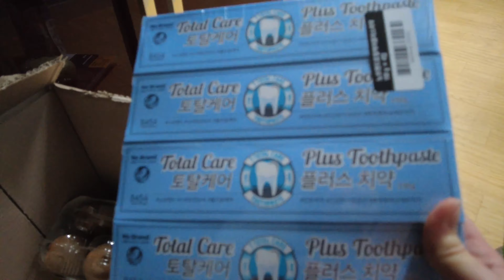2 ВАКЦИНА[Pfizer]💉НЕ ПУСКАЮТ В КАФЕ И РЕСТОРАНЫ БЕЗ ПРИВИВКИ ОТ КОВИД❌🦠СМОГ В КОРЕЕ☠️🌫{КОРЕЯ VLOG🇰🇷}